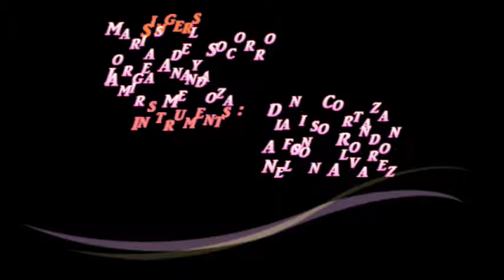Sin Un Amor, orig.de Consuelo Velázquez, interpreta Maria del Socorro, El Salvador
Maria del Socorro, originaria de El Salvador, tiene una larga trayectoria artística  desde  1960, su romántico estilo  musical la ha llevado por Colombia Centroamérica y USA, actualmente establecida en el área de Washington DC y ha realizado presentaciones para el Teatro de la Luna.
Esta presentación en el Show Noche de Boleros. Febrero 2017.